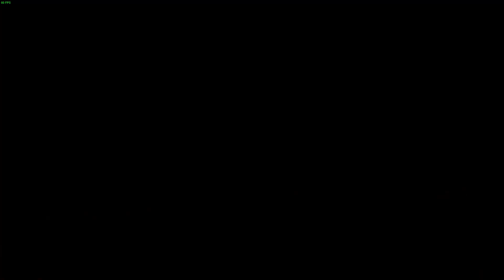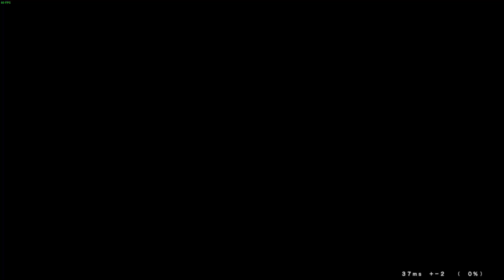LONATHAN (Akatsuki) vs chino (Merkava) | FT5 - UNI2 Netplay (2/6/24)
Excuse the (soft) live comm